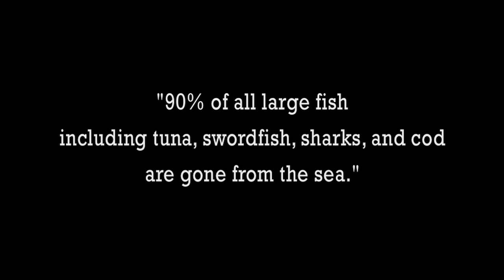Fish Meat Trailer.mov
The age of fish meat is here. Our hunger for seafood grows and grows but the seas are running out of fish. Currently over half the fish the world consumes comes from fish farms. But what exactly is farmed fish? Where does it come from, and how is it made? Two friends, a fish scientist and engineer, take a sailing voyage through the cradle of western civilization to pull back the cover on modern fish farming. Along the way they discover the tragedy of Bluefin Tuna and the joy of carp.